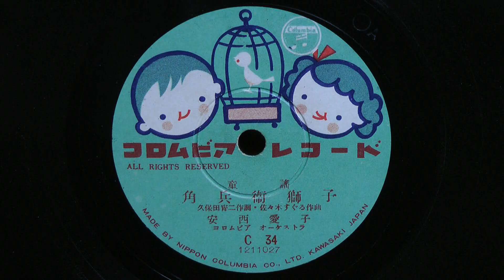角兵衛獅子(安西愛子)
昭和23年(1948年) COLUMBIA 童謡
作詞：久保田宵二
作曲：佐々木すぐる
歌唱：安西愛子
伴奏：コロムビア オーケストラ
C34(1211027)